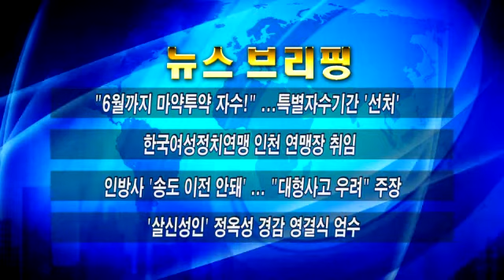[TV]4월 3째주 인천 주간뉴스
1. 수도권매립지 연장 갈등 '고조'...인천시, 서울시에 '엄중 항의'

수도권매립지 연장 문제를 놓고 서울시가 '매립지는 김포시 관할'이라는 등의 왜곡된 사실을 홍보하자 인천시가 공문까지 보내 엄중 항의했습니다.

2. 인하대-인천경제청, 송도부지 이전 확정

인하대학교와 인천경제청은 송도 캠퍼스 이전 부지를 11-1 공구로 확정했습니다.
인하대는 용현캠퍼스는 교육 중심으로 삼고, 송도 캠퍼스를 연구 중심으로 특성화하겠다고 밝혔습니다.

3. 인천보훈병원 후보지 '용현동 군부대 부지' 유력...계양구 반발 예상

수 년간 방치되고 있는 인천 남구 용현동 군부대 부지가 인천보훈병원 유치 후보지로 유력하게 검토되고 있습니다.

4. "기준금액 낮췄다고 부동산 투자이민 촉진될까?" 의문

법무부가 영종경제자유구역내 투자 기준금액을 15억 원에서 7억 원으로 낮춰 외국인 투자를 유도하고 있지만 실제로 투자유치 효과가 있을지는 의문입니다.

5. "6월까지 마약투약 자수 하세요!"...특별자수기간 '선처'

인천지방검찰청과 해양경찰청이 오는 6월 말까지 마약투약자 특별자수기간을 운영합니다.
프로포폴과 필로폰 투약자가 이 기간 자수하면 선처와 함께 무료 치료도 받을 수 있습니다.

6. 인방사 '송도 이전 안돼'..."LNG기지 대형사고 우려" 주장

수도권 해역 방어를 책임진 인천해역방어사령부의 이전 장소가 송도신항 주변으로 유력해지면서 송도주민들이 북한의 대남도발을 우려하며 거세게 반발하고 있습니다.

7. 인천시, 전세임대주택 400가구 공급

인천시가 기초수급자 등 저소득층의 주거안정을 위해 전세임대주택 400가구를 올해 공급한다고 밝혔습니다.

8. '살신성인' 정옥성 경감 영결식 엄수

바다에 뛰어든 시민을 구하려다 순직한 고 정옥성 경감의 영결식이 지난 18일 고인이 오랜 기간 근무해온 강화경찰서에서 인천경찰청장(葬)으로 엄수됐습니다.